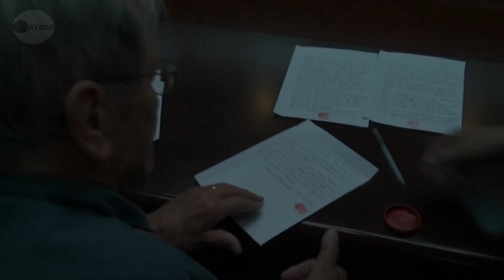米国人男性拘束を発表 北朝鮮「敵対行為」と主張 Elderly U.S. tourist detained in N. Korea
北朝鮮は３０日、国営朝鮮中央通信を通じ、観光のため訪朝した８０代の米国人男性メリル・ニューマン氏＝米西部カリフォルニア州＝を拘束したと発表した。北朝鮮が同氏の拘束を明らかにしたのは初めて。

Video released by North Korea's official Korean Central News Agency on Nov. 30, 2013, shows Merrill Newman, an 85-year-old man from California, reading aloud a statement of apology to the North Korean government. KCNA said Newman, a Korean War veteran who had been on a 10-day organized trip to North Korea when seized, is in custody for committing "hostile acts," acknowledging his detention for the first time since he was prevented from leaving the country a month ago.